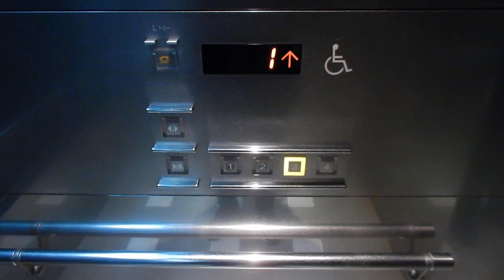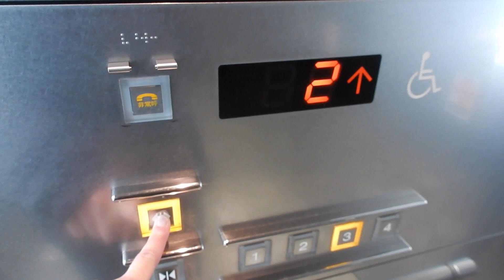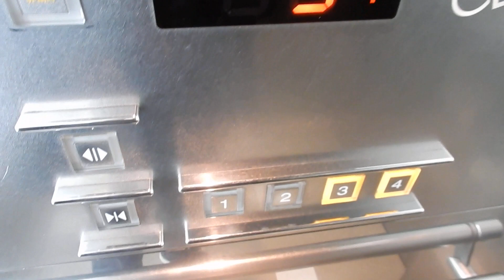クイーンズスクエア横浜の油圧式エレベーター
メーカーは三菱製です。中央部にあるもので油圧式です。

用途：乗用
定員：15名
積載：1000kg
設置年：1997年
アナウンス：あり
到着音：あり
車椅子操作盤：あり
エレベーター台数：2
機種：アクセルアイ
方式：油圧式